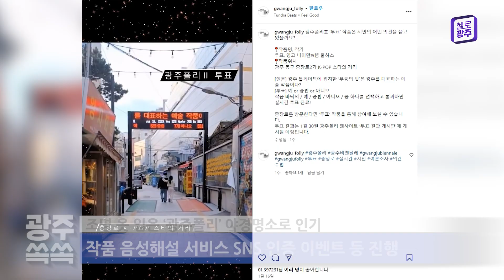광주 쏙쏙 (1.20~1.26)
[광주 쏙쏙 (01.20~01.26)]

1. 광주시, 전동킥보드 관리 강화 실시

○ 광주시가 전동킥보드를 사용한 후 길거리에 방치하거나 청소년 무면허 운행 등이 늘어나면서 안전사고를 줄이기 위해 관리를 강화합니다.

○ 광주시는 신청한 중·고등학교를 대상으로 ‘찾아가는 개인형 이동장치 청소년 안전교육’을 실시하고, 면허 미소지자 탑승 제한, 사고 보험 대상 확대, 무단방치 이용자 패널티 부과 등을 추진합니다.

+ 중·고등학교 대상 ‘찾아가는 청소년 안전교육’ 실시
+ 무면허자 탑승 제한·무단방치 시 패널티 부과 등 추진

○ 또한 ‘전동킥보드 민원 신고시스템’을 운영해 무단방치를 신고받는 즉시 수거하고요. 지하철역 주변이나 아파트 밀집지역 등에 주차구역 110개를 추가 설치할 예정입니다.

+ 무단방치 신고시스템 운영 및 주차구역 추가 설치

2. 조명 옷 입은 ‘광주폴리’ 야경명소로 인기

○ 광주시가 구도심 곳곳에 설치된 광주폴리를 더 많은 시민들이 누릴 수 있도록 적극 나서고 있습니다.

○ 광주시는 시민들에게 다양한 볼거리를 선사하기 위해 충장치안센터 앞에 자리한 ‘99칸’과 ACC 버스승강장 인근에 위치한 ‘광주사랑방’ 등 5개 작품에 눈길을 끄는 경관조명을 설치해 새로운 야경명소를 조성했고요.

+ ‘99칸’, ‘광주사랑방’ 등 5개 작품에 조명 설치

○ 또 새롭게 시작한 광주폴리 음성해설 서비스를 홍보하기 위해 SNS 인증 이벤트를 진행하고, 숏폼·릴스 등의 콘텐츠를 제작해 광주폴리에 대한 인지도를 높이고 있습니다.

+ 작품 음성해설 서비스 SNS 인증 이벤트 등 진행

3. 제16기 아름다운 이야기 할머니 모집

○ 손주 같은 아이들에게 재미있는 옛이야기를 들려줄 ‘제16기 아름다운 이야기 할머니’를 모집합니다.

○ 문화체육관광부와 광주시 등이 추진하는 ‘아름다운 이야기 할머니사업’은 대한민국 국적을 가진 1950년~1969년생 여성이면 누구나 참여 가능한데요.

+ 1950년~1969년생 여성 대상

○ 서류심사와 구연 능력 등 면접심사를 거쳐 총 18명의 이야기 할머니를 선발할 예정이고요. 최종 선정되면 5년간 거주지역 인근 유아교육기관에서 활동하게 됩니다. 관심있는 분들은 오는 2월 16일까지 이야기할머니사업단 홈페이지를 통해 신청해 주세요!

+ 18명 선발…5년간 지역 유아교육기관에서 활동
+ 2월 16일까지 이야기할머니사업단 홈페이지서 신청